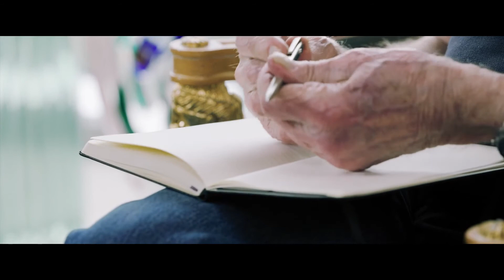Introducing the AG7-Moonwalker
We’re over-the-moon excited for the launch of our newest pen – The AG7-Moonwalker. A tribute to where we’ve been, where we are, where we’re about to go, the AG-7 Moonwalker is our way of paying homage to the past, present and future of space exploration. It’s only fitting that the first to receive this pen is Col. Walt Cunningham, the last living legend from the crew of Apollo 7 and the first astronaut to write with the Original AG7 in zero-gravity. The crew of Apollo 7 set high expectations for every future space flight and continues to be one of the greatest examples of American dedication to our nation’s space program.